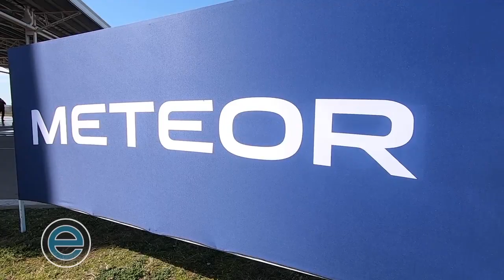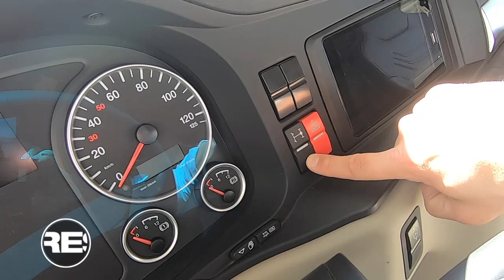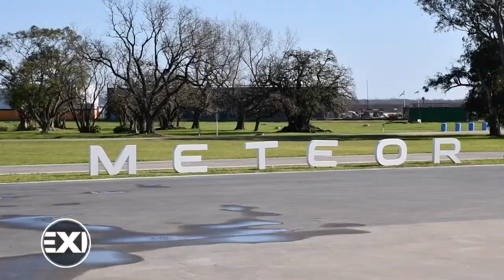Nota a Martin Simonpietri Resp. de Producto Camiones & Bueses VW Argentina Lanzamiento del Meteor